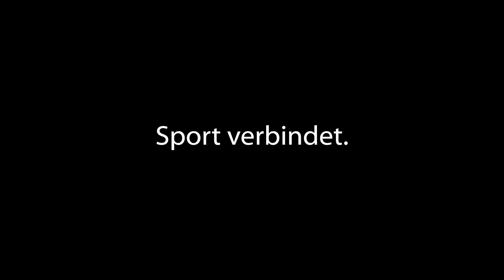Trailer SPOZ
Im Rahmen des Seminars "Imagefilm" haben Studierende einen Clip für das Sportzentrum der OVGU gedreht. Dieser zeigt in dynamischen Bildern die verschiedenen Sportangebote.